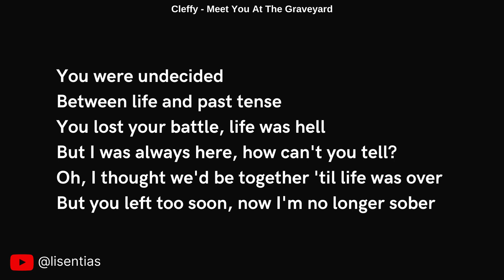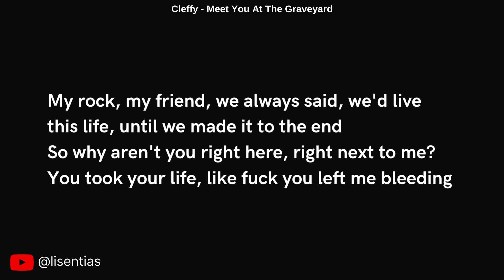Cleffy - Meet You At The Graveyard | Instrumental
Lyrics

[Chorus]
I will meet you at the graveyard
Where you lay down
Where you stay now
Faced up, cold heart, no longer by my side now
Wish we were together now
I don't know when I will see you

[Verse 1]
You were undecided
Between life and past tense
You lost your battle, life was hell
But I was always here, how can't you tell?
Oh, I thought we'd be together 'til life was over
But you left too soon, now I'm no longer sober

[Pre-Chorus]
My rock, my friend, we always said, we'd live this life, until we made it to the end
So why aren't you right here, right next to me? You took your life, like fuck, you left me bleeding

[Verse 2]
It doesn't make sense to me
You're gone, no, I can't believe
They say you live inside me, but to me, you're still gone you see
This can't be real life, you were only like twenty-three
I'm asking questions to my God like, "Will we ever meet again?"
Left me in pain
Was all our plans in vain?
Our memories to make
I can see them slowly fading
You basically erased me
So how do you expect me to ever be happy
[Pre-Chorus]